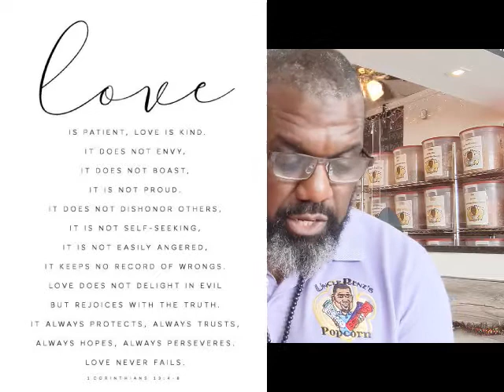Have you EVER Experienced True LOVE?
$larenzoreid